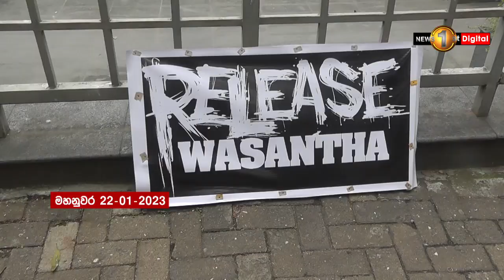දූෂිතයොන්ගෙන් මේ රට මුදවාගන්න ඕන - මහනුවර පුරවැසියෝ සංවිධානය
ත්‍රස්ත්‍රවාදය වැලැක්වීමේ පනත යටතේ අත්අඩංගුවට ගෙන, මේ වන විට රක්ෂිත බන්ධනාගාර ගත කර සිටින අන්ත් විශ්ව විද්‍යාලයීය ශිෂය බල මණ්ඩලයේ කැඳවුම්කරු වසන්ත මුදලිගේ මහතා වහා නිදහස් කරන ලෙස ඉල්ලා දිවයින පුරා ක්‍රියාත්මක දිවුරුම් ප්‍රකාශ අත්සන් කිරීමේ වැඩසටහනේ තවත් අදියරක් අද මහනුවරදී පැවැත්වුනා.